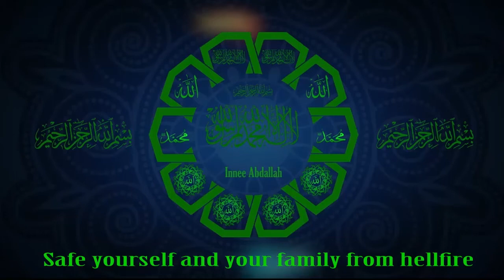30- Our true success is to follow the Sunnah of Our beloved ProphetSAW II Sheikh Chabbo Oggo Cham